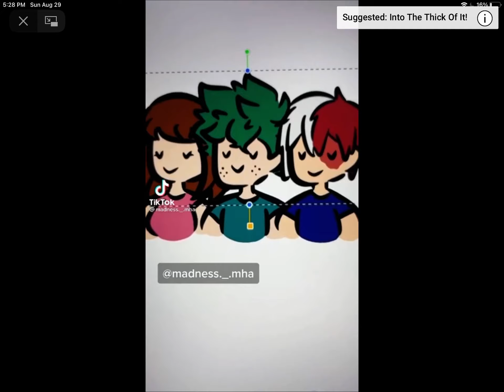Best meme ever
Best meme